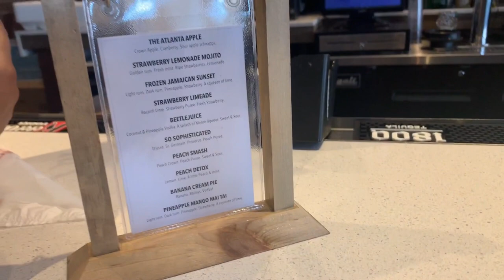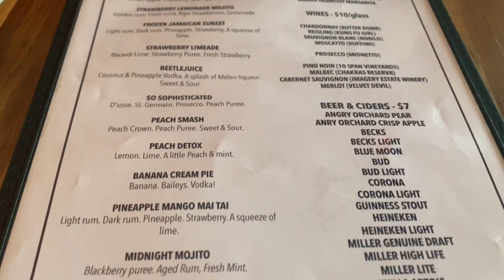DARIUSCOOKS WE NEED TO TALK!|SOUL CRAB ATL/CHICAGO RESTAURANT REVIEW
HEY YALL, THIS WEEK WE HAD THE OPPORTUNITY TO EAT AT DARIUSCOOKS SOULCRAB RESTAURANT AND WHEN I TELL YALL IT WAS HEAVEN ON EARTH. OUR BROTHER HAS AN AMAZING FLAVOR PROFILE. HE GETS IT RIGHT FROM EVERY ONE OF HIS LOCATIONS. I DID NOT MIND THE 45 MINUTE DRIVE BECAUSE IT WAS SOOOOO GOOD AND THE CUSTOMER SERVICE IS IMPECCABLE.